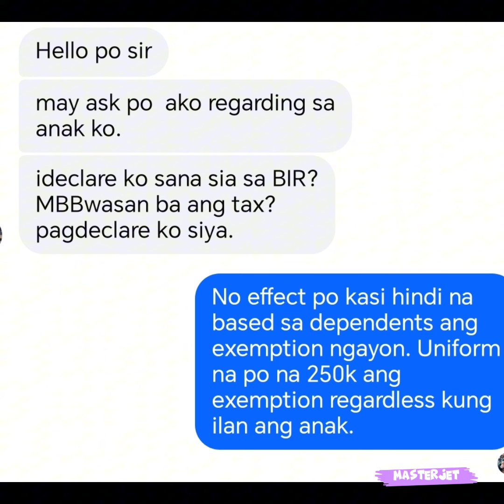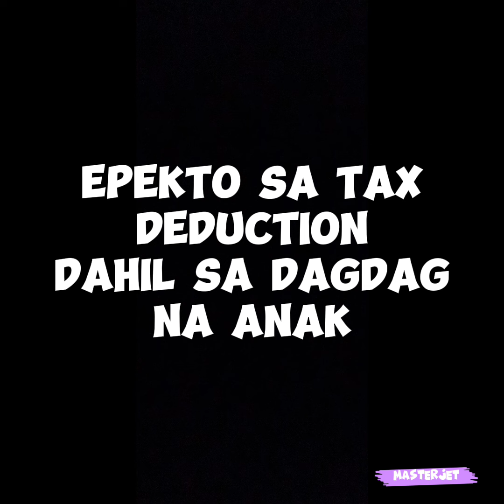EPEKTO SA TAX DEDUCTION DAHIL SA DAGDAG NA ANAK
Maraming salamat sa inyong patuloy na pagsuporta! God bless sa inyong lahat! I love you all!!!